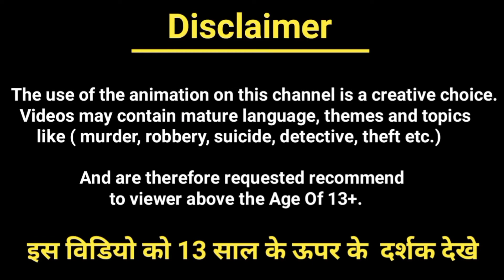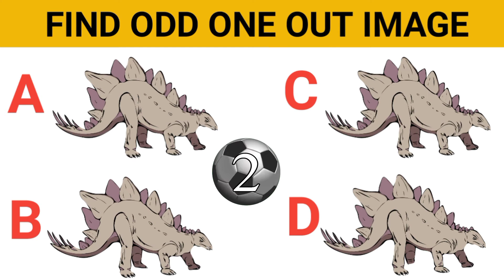इनमे से कौन अँधा नहीं है ?| Balveer cartoon Paheliyan| Majedar Paheliyan| Puzzles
🙋Hi. ‎@PaheliHouse

1) इनमे से कौन अँधा नहीं है ?
2) Balveer cartoon paheliyan
3) Brain booster Paheliyan
4) majedaar paheliyan
5) Paheli in hindi
6) Balveer Paheliyan
7) chori kaun karega

 ➡ cartoon paheliyan
 ➡ cid paheliyan
 ➡balveer paheliyan
 ➡ tmkoc paheliyan
 ➡hindi paheliyan
 ➡ majedar paheliyan
 ➡tarak mehta ka oolta chashma  paheliyan hindi
 ➡tmkoc cartoon paheliyan
 ➡story paheliyan
 ➡bollywood paheliyan
 ➡bollywood puzzles
 ➡tmkoc paheliyan
 ➡riddles
 ➡balveer cartoon paheliyan
➡ paheliyan, question answer paheliyan
➡tarak mehta paheli
➡tarak mehta paheliyan
➡ tmkoc logical riddles
➡ riddles hindi
➡balveer kise bachayega
➡balveer new paheli episode
➡ paheliyan in hindi
➡baal veer
➡hindi riddles
➡riddles in hindi
➡hindi paheli
➡hindi paheliyan
➡baal veer majedar paheliyan in hindi
➡मेहर का Dress किसने चुराया ?
➡बालपरी का दिल किसने चुराया ?
➡बालवीर की शादी किसके साथ होगी ?
➡ असली बालवीर कौन है ?
➡ मेहर का नेकलेस किसने चुराया ? ➡कौनसा रास्ता चुनेगा बालवीर ?
➡ कैसे बचेगा बालवीर ?
➡ balveer returns paheliyaan
➡ मेहर की डायमंड रिंग किसने चुराई ?
➡इनमे से कौन बचेगा ?
➡इनमे से रेस कौन जीतेगा ?
➡इनमे से चोर कौन है ?
➡ आप किसे बचाएंगे ?
➡किसे बचाएगा बालवीर ?
➡ सबसे बड़ा मुर्ख कौन है ?
➡कौनसी माँ मुर्ख है ?
➡असली पानी परी कौन है ?
➡ कौनसा पटाखा फूटेगा ?
➡कौन cheating कर रहा है ?
➡बच्चे की माँ कौन है ?
➡जादुई छत्री किसके पास है ?
➡कौनसी माँ चुड़ैल है ?
➡बालपरी की ड्रेस किसने चुराया ?
➡इनमे से चुड़ैल कौन है
➡खून किसने किया ?
➡tmkoc letest paheliyan
➡tmkoc puzzles
➡new paheliyan
➡new paheliyan jethalal ki
➡new jethalal paheliyan
➡tmkoc new paheliyan
➡tarak mehta poptlal ki shadi
➡paheliyan majedar
➡paheliyan hindi me
➡tarak mehta ki paheliyan
➡paheliyan in hindi with answer
➡tarak mehta new paheliyan
➡tarak mehta paheliyan
➡paheliyan tarak mehta ka ooltah chashmah
➡cartoon story
➡iq test paheliyan